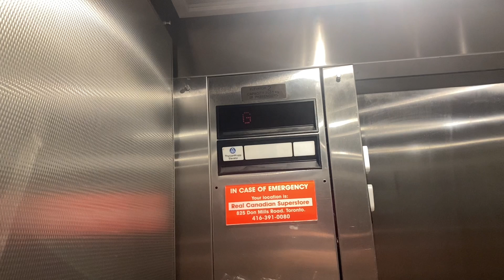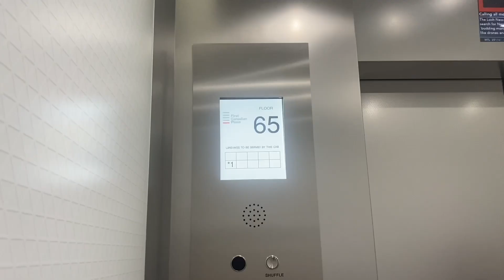ThyssenKrupp Hydraulic Elevator #2 at Real Canadian Superstore (Don Mills and Eglinton Ave E)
(Filmed on September 29, 2024).This is the second elevator at the Real Canadian Superstore on Don Mills Road and Eglinton Avenue here in North York ON. This store has a total of two passenger elevators. This is a two speed sliding door and it only serves the parking garage which is the ground floor and the main shopping level. It was installed by ThyssenKrupp known as TK from the early to mid 2000s with the Impulse fixtures. The reason why the installed this elevator hospital sized is to make room for shopping carts. Unlike many Loblaws or other related grocery stores, they renovated their cabs darker into plain metal walls. There is also another elevator that serves the second floor as the upper mezzanine which will be posted after this one.

Elevator facts:

Brand: ThyssenKrupp
Type: Hydraulic
Capacity: 2060 KG
Fixtures: Impulse
Indicator: Analog
Door Type: Two Speed Sliding
Floors: 2
Installed: Early to Mid 2000s